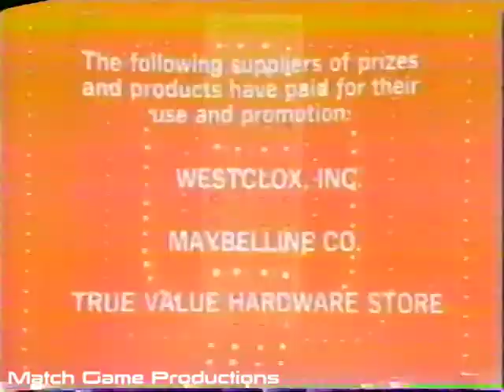Match Game 75 (Episode 589) (Snow White Goes Camping?) (QUIET!!!)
Dick Gautier, Brett Somers, Charles Nelson Reilly, Melinda Fee, Richard Dawson, and Betty White